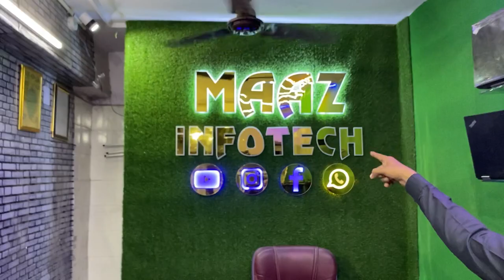सोच से भी सस्ते लैपटॉप 😱| Delhi Cheapest Laptop Market 🔥 | Laxmi Nagar Laptop Market | Arhan vlogs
follow maaz infotech on insta

 _________________________________________ 💻 maaz Infotech 💻 Import laptop stock A one look 👌condition🆗

Address : B-2, Aggarwal Chamber - 4, Veer Sawarkar Block, Shakarpur Market
Nirman Vihar, Delhi-92

blogs diaries
journals records
logs memoirs
moblogs logbooks
daybooks chronicles
history notebooks
annals accounts
yearbooks commonplace books
ledgers chronology
registers calendars
columns sites
forums newsletters
profile blooks
podcasts websites
chatrooms microblogs

computer
laptop computer notebook computer
palmtop minicomputer
microcomputer notebook

Deals in :- Complete Hardware & software Desktop, Laptop & Printer Repairing & All Laptop Accessories Cartridge Refilling..